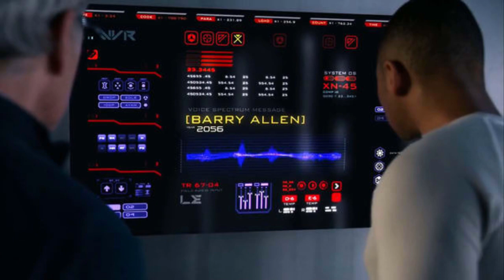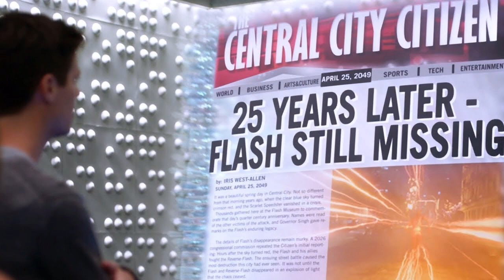2056 Flash warned us about Cicada? - The Flash Season 5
Yo guys it Zopreme here and in today's video i will be talking about the 2056 message possibly being linked to cicada.